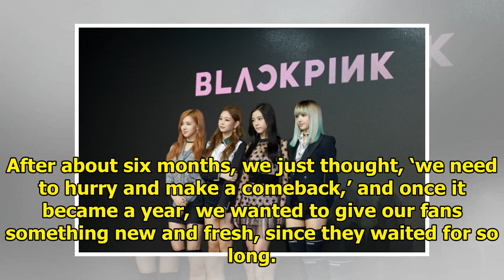BLACKPINK Reveals How Worried They Were After A Long Hiatus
Display. Sharethrough. Soompi.1x1 BLACKPINK appeared on the June 27 broadcast of MBC FM4U’s “Kim Shi...